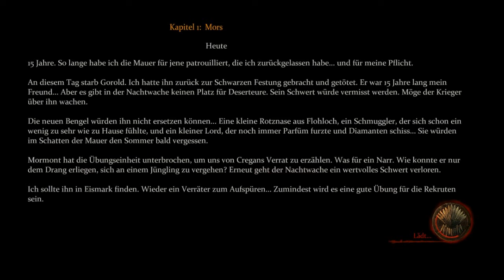GAME OF THRONES [HD] #005 - Endlich gehts mal weiter - Let's Play Game of Thrones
Das ist mein Game of Thrones Let's Play. Das Spiel zur Serie.

Developer: Cyanide Studios

Unterstützt die Entwickler, indem ihr euch das Spiel kauft!